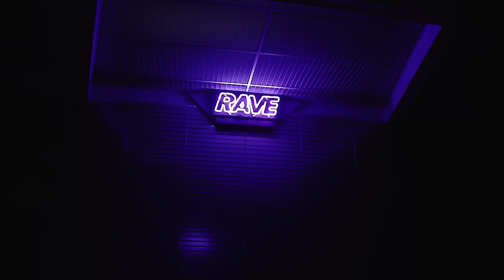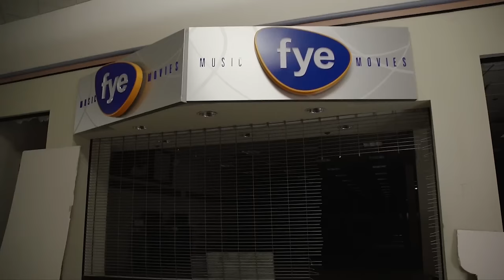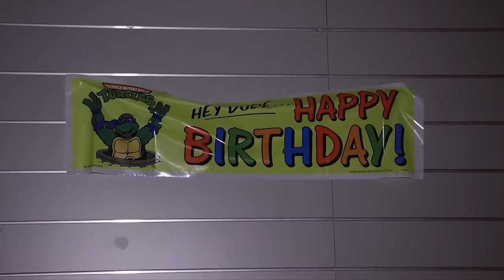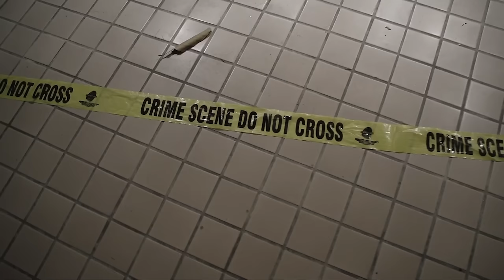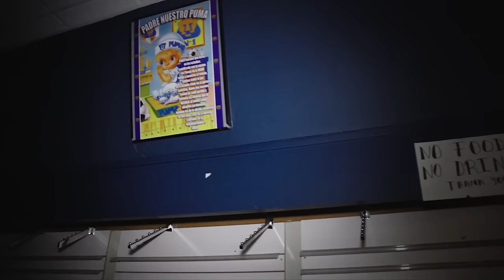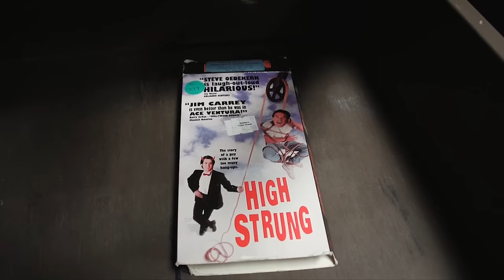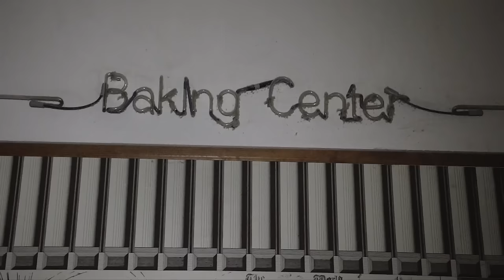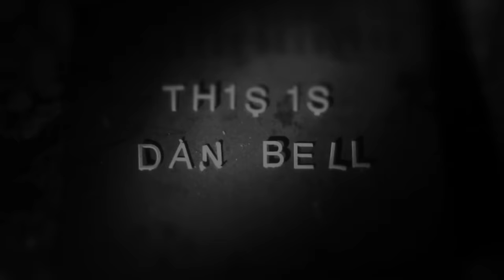Dan Bell CUTTING/ROOM/FLOOR Ep. #7 : NEON DREAMS ABANDONED MALL